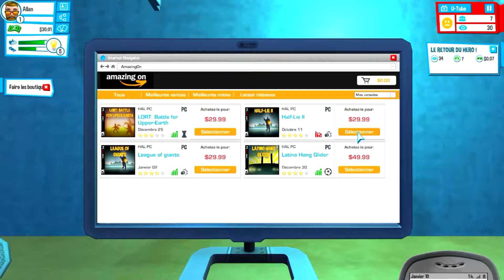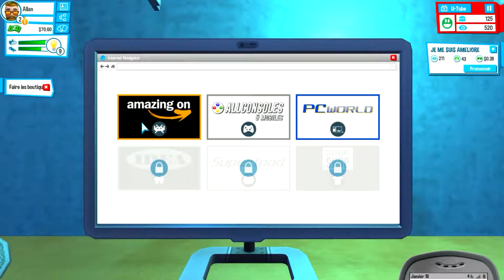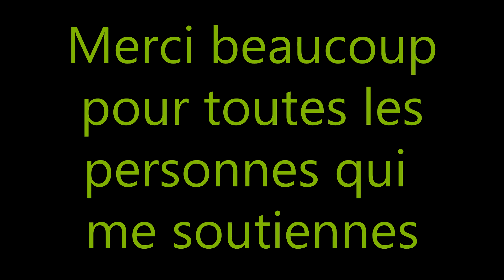YOUTUBERS LIFE / DÉCOUVERTE #1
Yo tout le monde, aujourd'hui je découvre le jeu Youtubers Life qui est vraiment pas mal... Je suis désolé pour mon absence sur YouTube mais les vidéos vont reprendre plus régulièrement...

Merci !